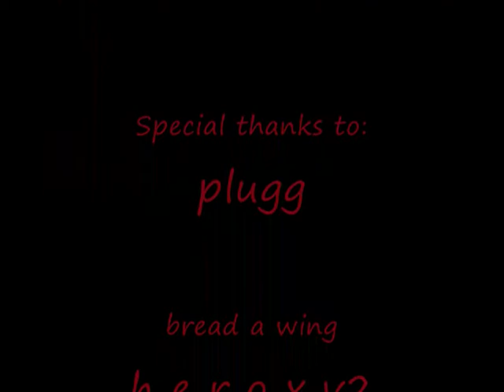creed apollo pk/bh video 5 (gilded,ags,bgs,whip,barrows pking)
NO I DO NOT CLAIM TO OWN ANY OF THE SONGS OR THE GAME IN THE VIDEO, COMPLETELY NON PROFIT FOR ME [ JUST TO ENTERTAIN], THINK OF IT AS FREE ADVERTISING THANKS.

songs---
MT eden dmb - the walk
atreyu - bleeding mascara
Bfmv -  the last fight
30 seconds to mars- closer to the edge

If you dont like metal/rock/screamo then turn the sound off, its what i like deal with it. Saying its horrible will not change me, nothing will.

Darkm0rningz Kingpin00000 Zezima Youbleedred
rs elvewatford
range of ish dueling vid i vmser i i ayzee i defil3d kids ranqe elvemage i kasoy i fuzzy002005 zezima uloveme the old nite 45 46 passed away died runescape cancer jagex views comments subsribe coventry uk england msn jagex usa amercia pk vid bounty hunter range of ish pk vid 13 bounty hunter pking vid rs jagex p2p magic f2p p2p zezima kdis ranqe soz owned ishybadboy ishybadboy range of ish dark bow bh bs not bounty hunter rs 1 def defence 1 bloodhoun34 bloodhoun rif tiny pupet youbleedred tank ranger 99 mage defense hp ranged range 99mage 99def 99ranged 99hp k0 full ahrims pk clan insanity zezima kids ranqe k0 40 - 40 dead whip barrage dark bow pk dds ddp runescape pk bounty hunter hunting total level pure tank soz owned elvemage hansenmol dragon long scim 2h dragon full helm whip mage book mage wand infinity ags god sword pk bandos taset Team Insanity Team Insanity Scoutin 4 ds